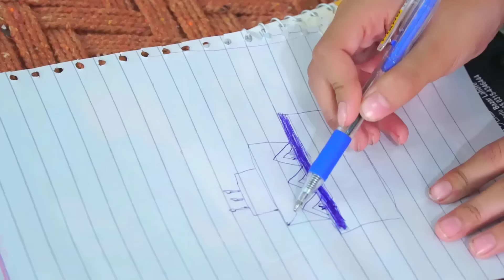Garib Ka Janmdin aur Garib ka Cake || Ameer Vs Gareeb | heart touching | Moral Story | MoonVines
THIS WAS JUST FOR FUN!